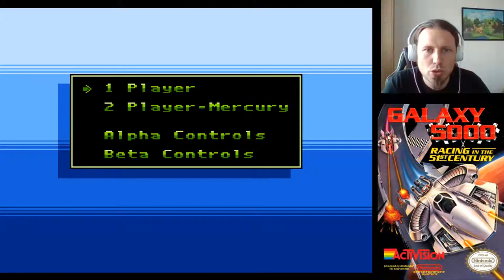Galaxy 5000 - NES LetsPlay Deutsch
Galaxy 5000: Racing in the 51st Century ist ein Rennvideospiel, das von Activision für das Nintendo Entertainment System entwickelt wurde.

Datum der Erstveröffentlichung: 1991
Modus: Einzelspieler
Genre: Rennspiel
Plattform: Nintendo Entertainment System
Entwickler: Activision Blizzard, Activision
Herausgeber: Nintendo, Activision Blizzard, Activision